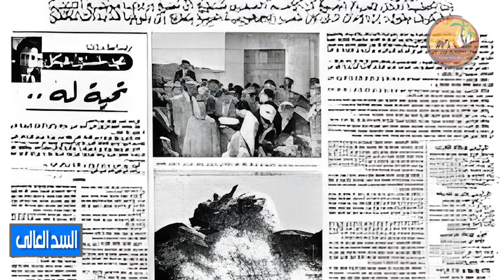انقاذ معابد النوبة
بعد بناء السد العالي أصبحت جميع معابد النوبة مهدده بالغرق , وتكاتفت دول العالم في حملة لإنقاذ تلك الآثار الفريده الهامه
لمعلومات اكثر ، تابعنا
Egyptian Voyagers
هي قناة يوتيوب مخصصة لاستكشاف وعرض أجمل المزارات الطبيعية والسياحية والأثرية في مصر.
نأمل ان تصبح قناتنا مرجعًا للمسافرين والمهتمين بالثقافة والتاريخ المصرى القديم  وجماليات الطبيعة المذهله في مصر
نقدم لك تجارب سفر مثيرة ومغامرات لا تنسى في أرض الفراعنة والحضارة العريقة. نحن نهدف إلى تعزيز الجمال السياحي والتاريخي لمصر، ونسعى لتقديم محتوى شيق ومفيد عن الأماكن السياحية والآثار الرائعة والمحميات الطبيعية الساحرة في هذا البلد الساحر.
في قناتنا، ستجد فيديوهات سفر ممتعة تأخذك في جولة حول أبرز المعالم السياحية في مصر. سنقوم بزيارة الأماكن التي يعرفها الجميع ونشاركك المعلومات الشيقة والمفصلة حولها، ولكننا لن نقتصر على ذلك فقط. سنأخذك أيضًا في رحلات إلى الأماكن المجهولة التي قد لا تكون معروفة للكثيرين، حيث ستكتشف جوانب جديدة ومثيرة لمصر

نحن فخورون بأن نكون جزءًا من رحلتك، ونسعد بمشاركة شغفنا بالسفر والاستكشاف معك. فلنتعاون معًا على اكتشاف مصر بطريقة فريدة ومثيرة

قوائم التشغيل:
من رحلاتنا الى ما وراء السد